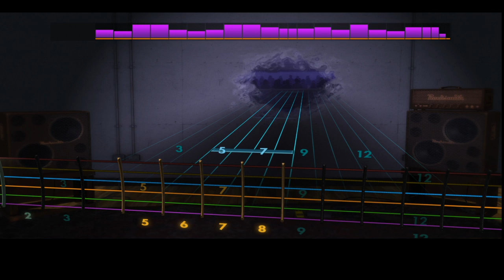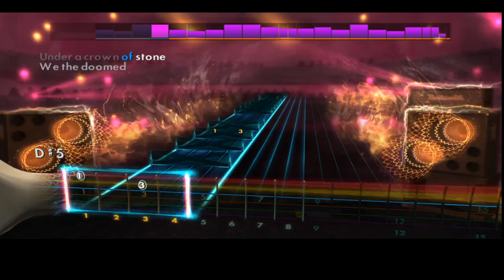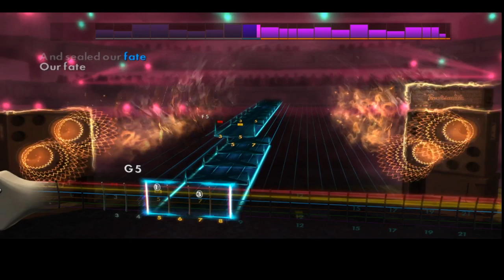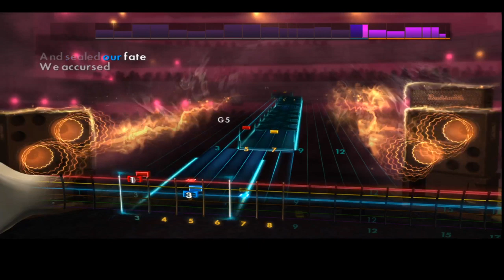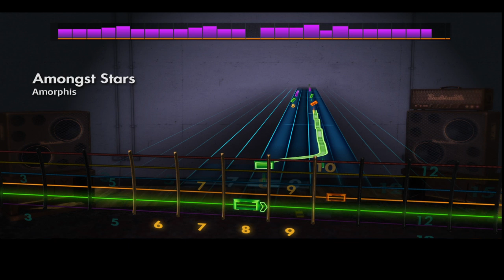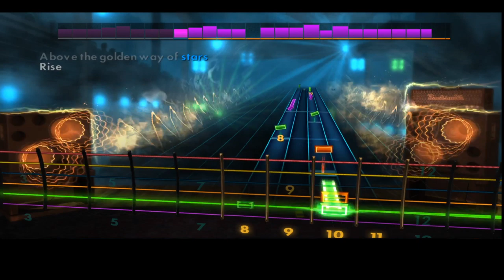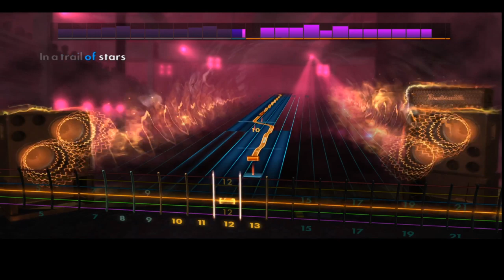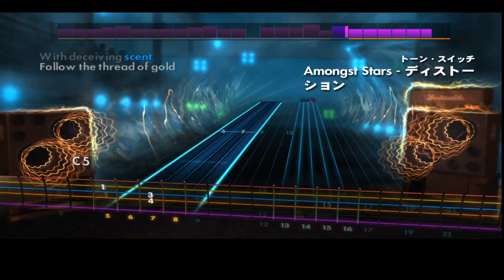Rocksmith live stream - Amorphis - We accursed & Amongst stars